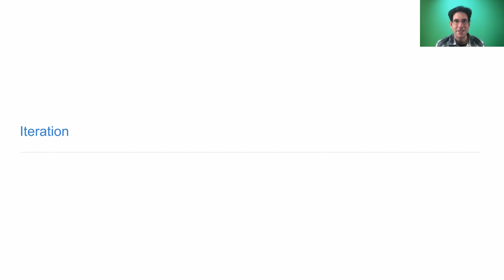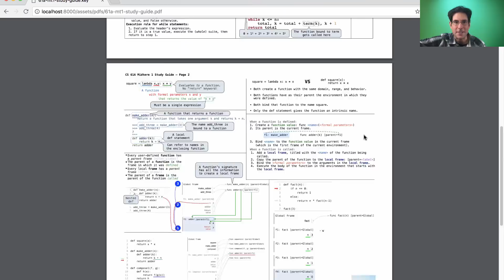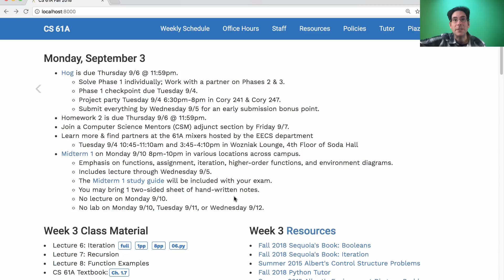61A Fall 2018 Lecture 6 Video 1